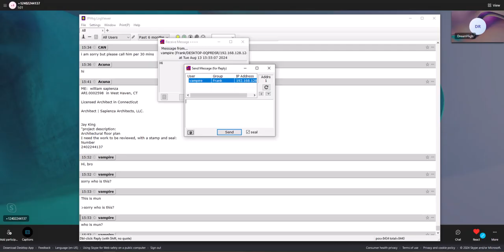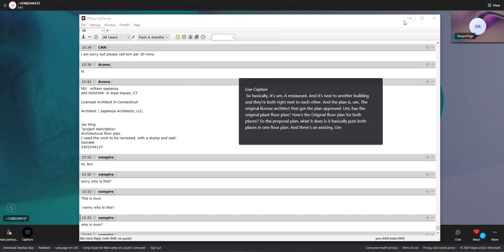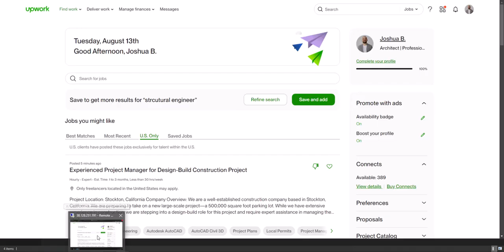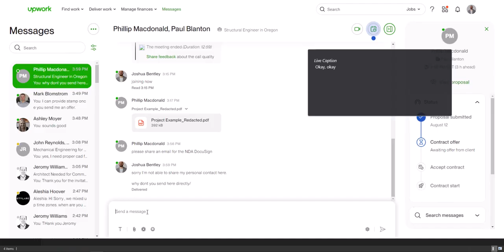DPRK Actor Paek Jun Ryong - Doing Architect Interview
This video shows the DPRK actor Paek Jun Ryong doing an interview as a civil engineer / licensed architect. The video also shows a backend view of DPRK IP messenger as well as how they do live transcriptions to interact on a video call. Amazing stuff. See me on X @ BrowserCookies.